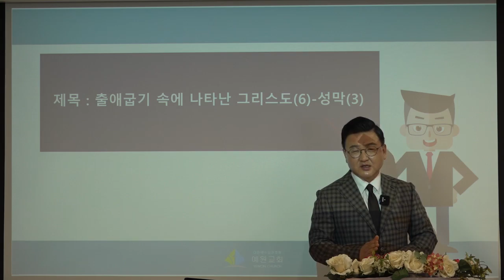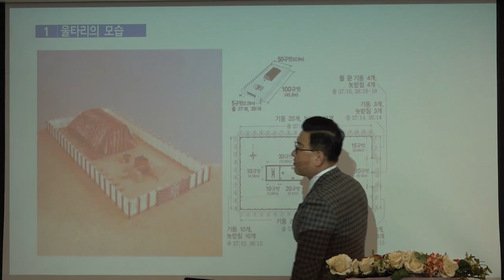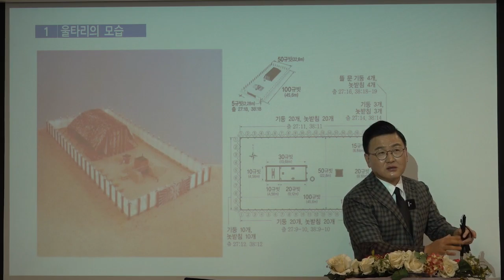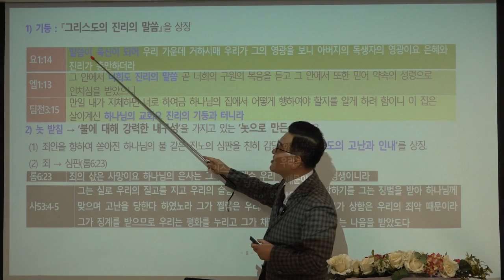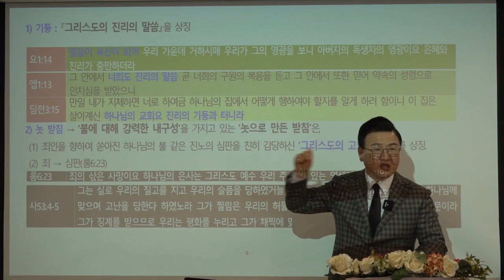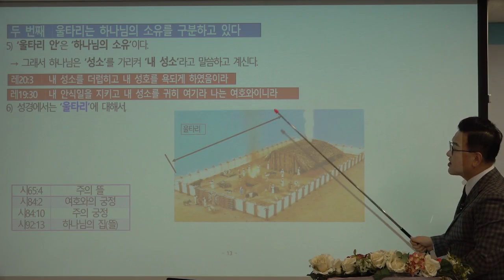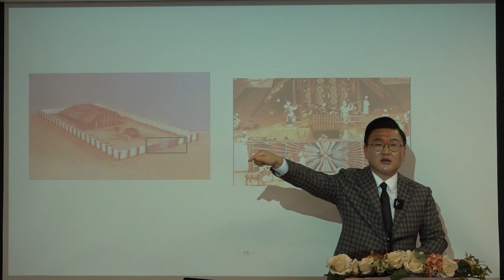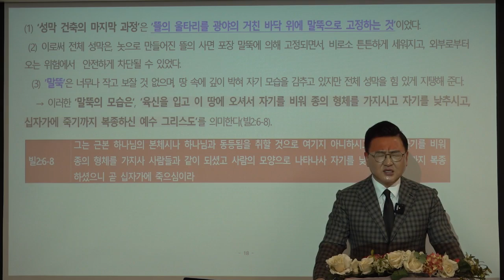[예원교회] 2022 훈련반 1기- 성경반(7)- 출애굽기 속에 나타난 그리스도(6) -성막(3)- 김현길 목사-2022.2.6.